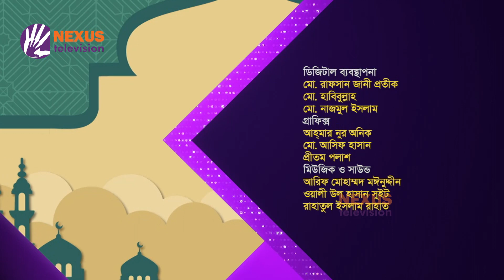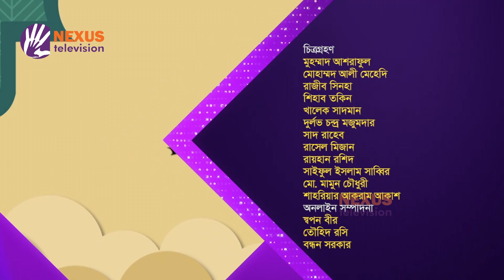ইবাদতের মাঝেই প্রশান্তি ।। ইসলামী জীবনবিধান ।। Nexus Television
ইবাদতের মাঝেই প্রশান্তি
সঞ্চালক: মাওলানা মুস্তফা জামান
অতিথি: শাইখ আলী হাসান তৈয়ব
খতিব, আন-নূর জামে মসজিদ, টঙ্গী, গাজীপুর

Nexus televsion address:
Nexus Television
জীবনের বন্ধন